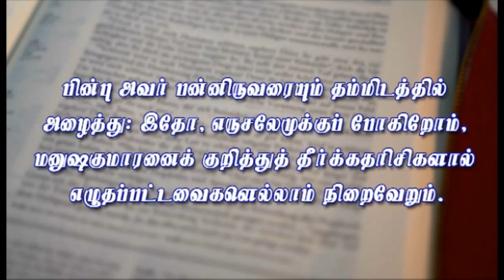LENT I SIS REXLIN I JTK TV I 24 /3 /2022